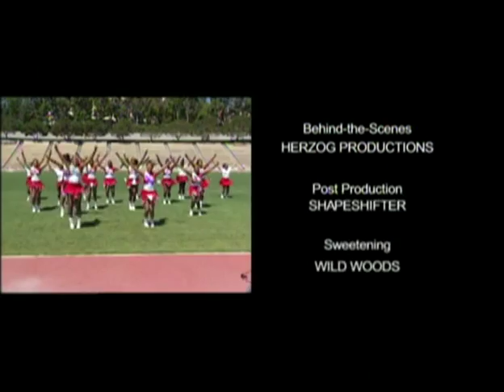Bring It On EPK